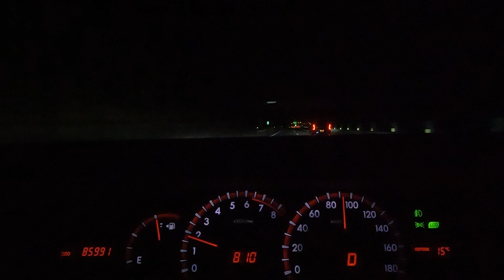ゴープロドライブ動画@ 静岡･長野ドライブ その５７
ゴープロで撮影したドライブ動画です。静岡･長野ドライブ編です。その５７。